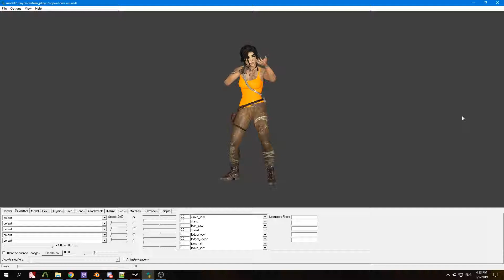3D model lara croft(prison) CS:GO